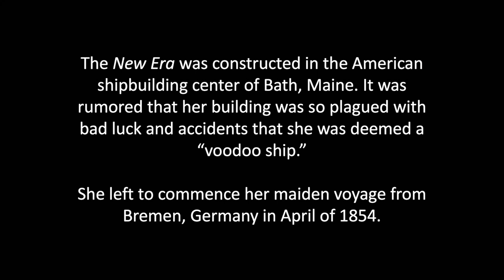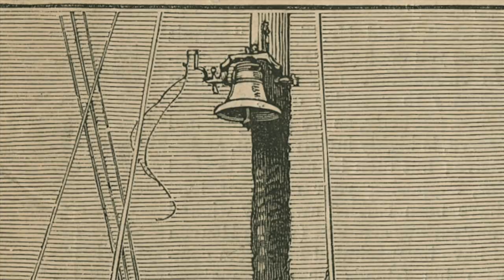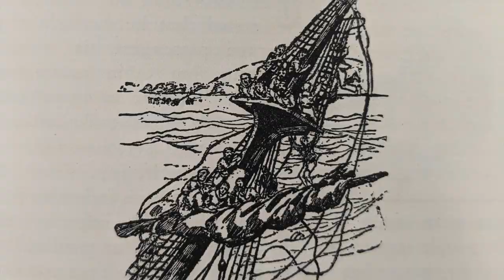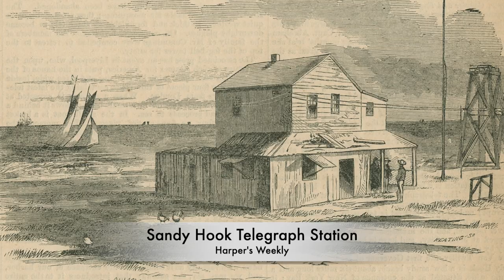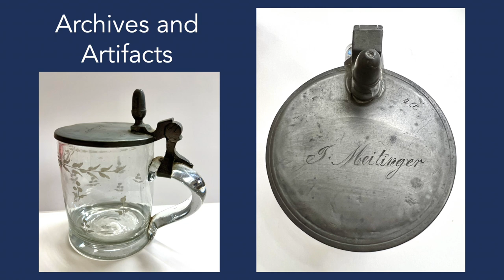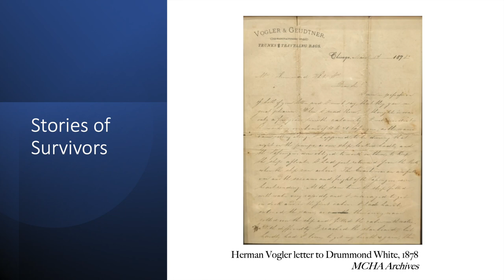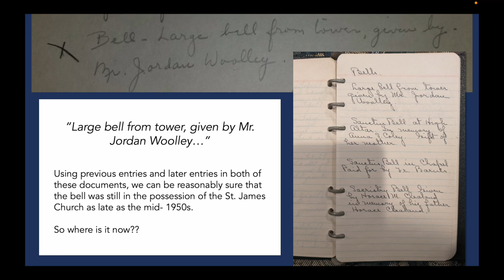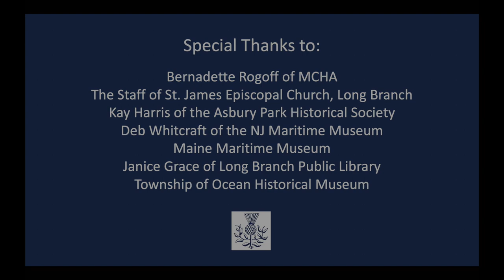A Most Unfortunate Place: Tragic Shipwrecks at Asbury Park, Part One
Today, the Asbury Park boardwalk is a place of sun and fun; a colorful blend of beach umbrellas, world class music, fantastic food and unique shops. Most beachgoers are blissfully unaware, however, of the horrors that filled this same beach centuries ago. Join us as we revisit the details of the two most infamous shipwrecks of the Jersey shore in this two-part presentation! The New Era and the Morro Castle both met their tragic ends in practically same spot, eighty years apart. Both wrecks were plagued with more than simple bad luck... conspiracy, greed and mystery were all major players in their historic stories. Part One investigates the 1854 wreck of the New Era, where fascinating new information will be presented for the first time! Hear eyewitness accounts that tell the harrowing and heartbreaking nightmare that claimed over 250 lives, and learn about the intriguing mysteries that remain.